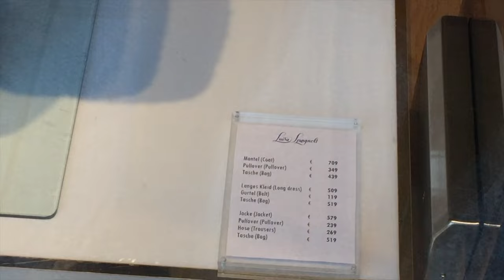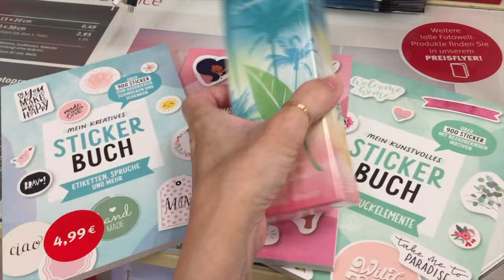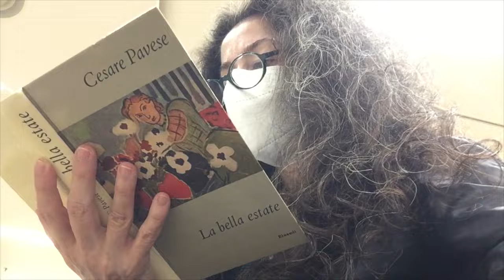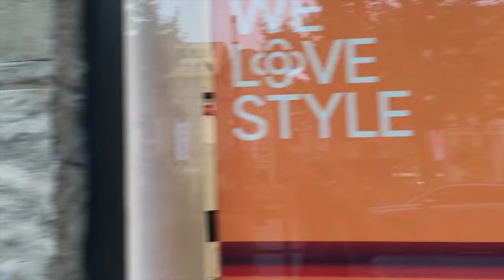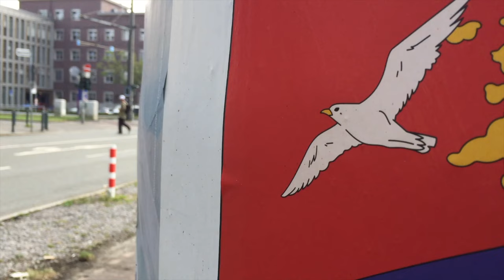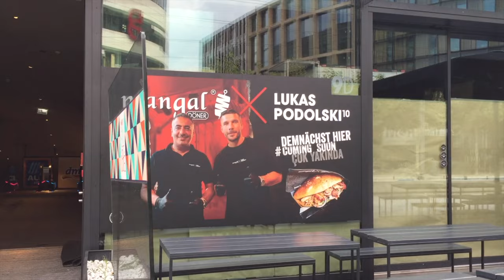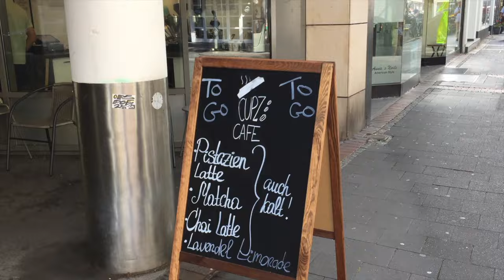Il Profumo Nuovo e la Sfilata di Moda, Camminando Vlog!